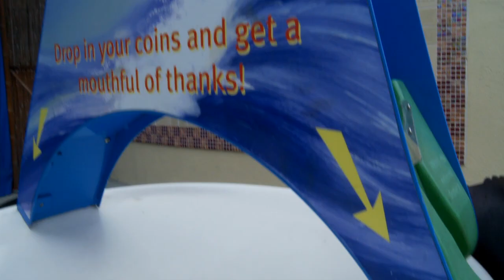Long Beach Aquarium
Fun with fish.